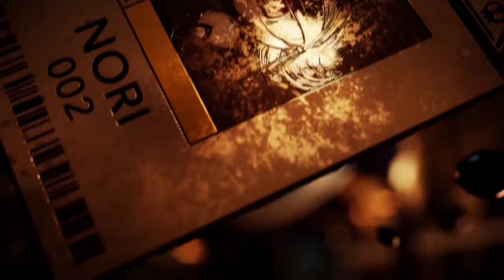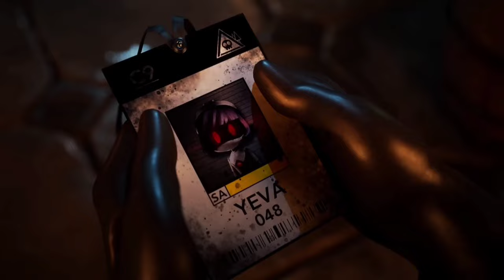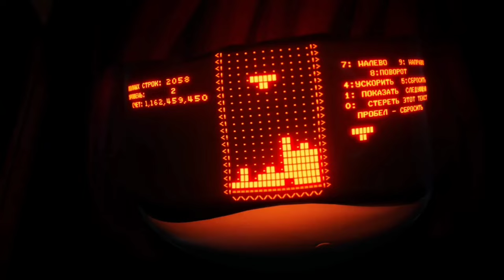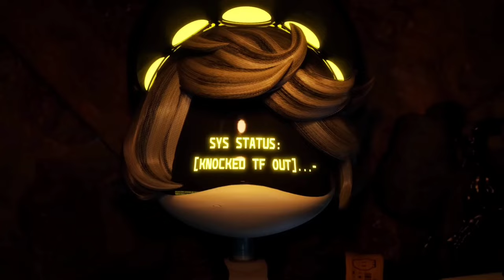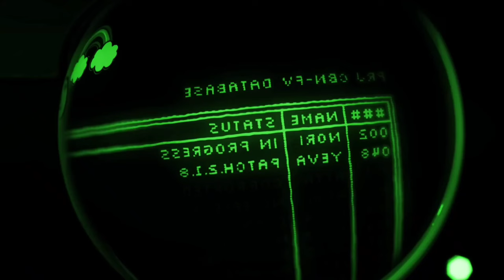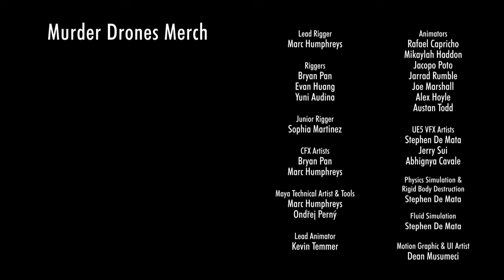ДРОНЫ-УБИЙЦЫ СЕДЬМАЯ СЕРИЯ СУДНЫЙ ДЕНЬ ПЕРВЫЙ СЕЗОН